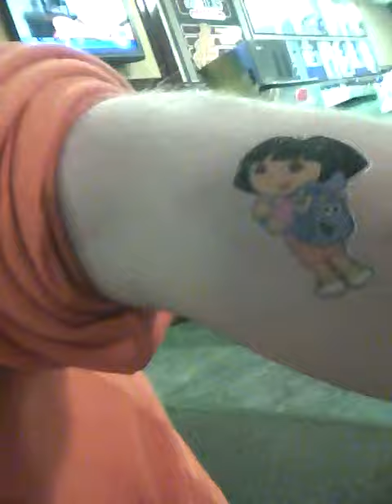hahaha bored day